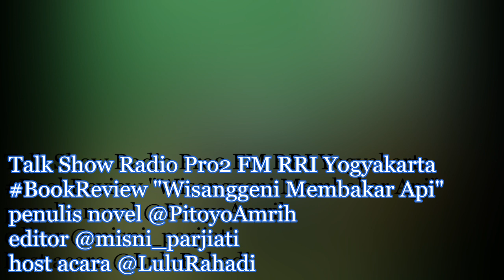TalkShow novel 'Wisanggeni Membakar Api' Pro2 RRI FM Yogyakarta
Rekaman live Talk Show Radio di Pro2 Fm RRI Yogyakarta, tangal 27 Maret 2013. Merupakan Book review dan launch novel Dunia Wayang ke-10 Pitoyo Amrih berjudul 'Wisanggeni Membakar Api'. Narasumber adalah Pitoyo Amrih selaku penulis, Misni Parjiati selaku editor dari penerbit DivaPress-Yogyakarta. Dipandu host Lulu Rahadi.